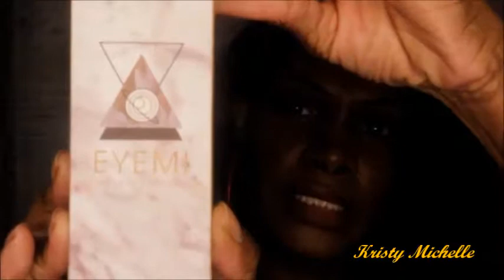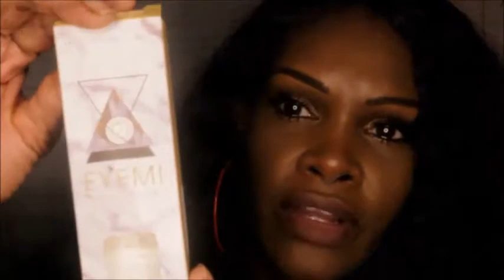Affordable Contacts/ Cybileyes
Welcome Back Ladies & Gents

Contact Company: Cybileyes

Contact Colors in Video

#1 Star Light Brown $27.99
#2 Nature Gray $25.99
#3 Pudding Chocolate $25.99

MOST IMPORTANTLY SUBSCRIBEEEEE!

LETS GET THIS VIDEO 50 LIKES